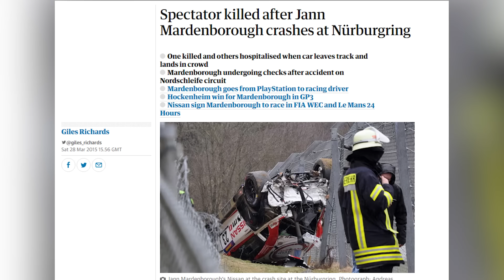DEU TRETA EM GRAN TURISMO, DE JOGADOR A CORREDOR! ENTENDA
Galera, a gente já trouxe a análise sem spoiler do filme Gran Turismo de Jogador a Corredor, mas uma coisa que eu não sabia era que esse filme tava gerando uma treta daquelas! Antes de qualquer coisa: SPOILER ALERT, porque só vai dar pra entender essa treta se vocês souberem de um ponto muito específico do filme que faz total diferença pro entendimento dele, então se você não quer tomar spoiler, vai assistir o filme depois você vem aqui.

AC Alphaville
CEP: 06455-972